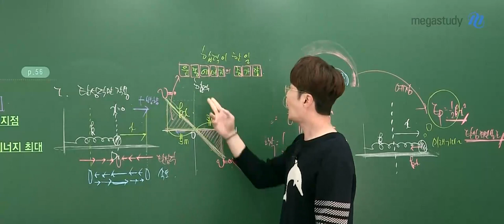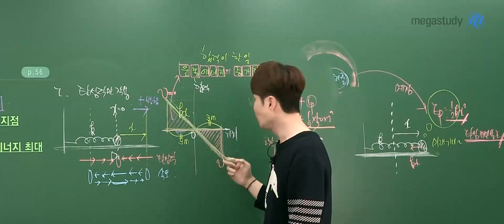[메가쌤 짤 - 과학 배기범T] 중독성甲 기범쌤